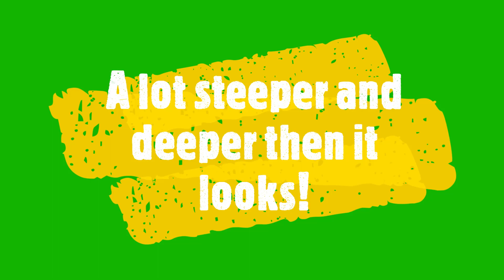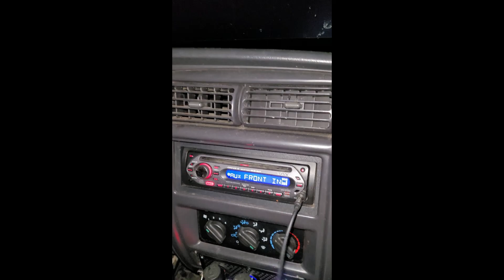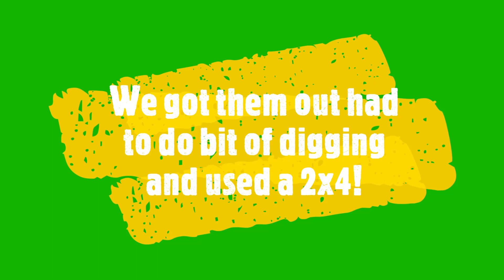Side by Side on Tracks STUCK!!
Hello and welcome back to the channel, I just want to start by saying thanks for all the love and support you guys have been giving means a lot. In this video, we go recover one of my buddies they got stuck crossing a deep ditch and had to make a call! I hope you enjoy the video and there will be lots more to come! 613 Offroad Recovery STAY SAFE STAY MUDDY!!!